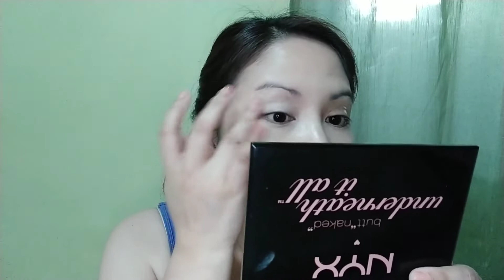MURANG MAKEUP! BROWN GLAM KUNO 😁 | Welynoore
✨ AUTHENTIC THAILAND BEAUTY AND SKINCARE PRODUCTS AVAILABLE HERE ✨

☀️💋 Hello mga KA-ETNEB!!!

You may also share the video 😊

QUESTIONS? Post in comment section on this video
I-post lang po sa comments kung may mga katanungan at concerns 👇🥰

😷 S T A Y S A F E ☀️fightcovid19